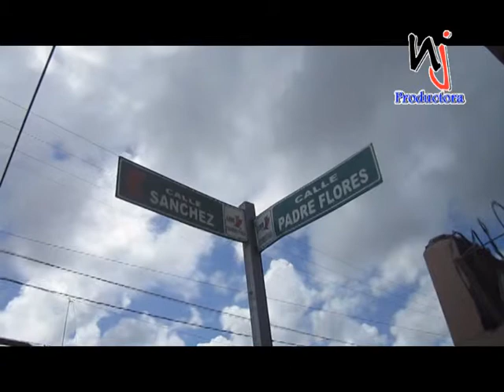PUNTO ESPECIFICO DE JUDITH VALDEZ LA CALLE PADRE FLORES DETRAS DE LA IGLESIA CORAZON DE JESUS, PARTE